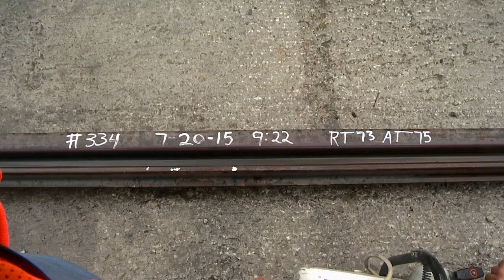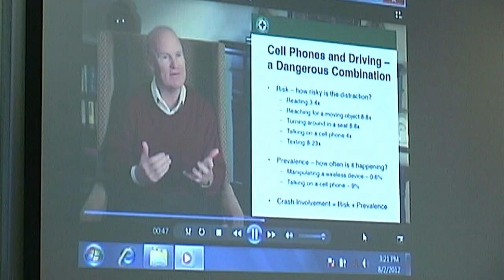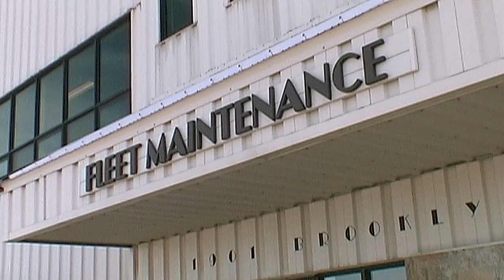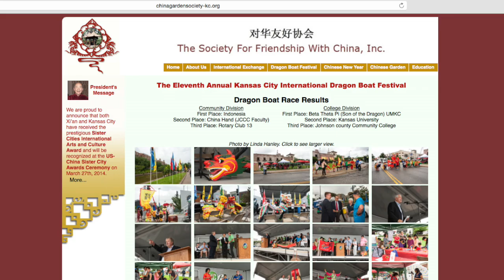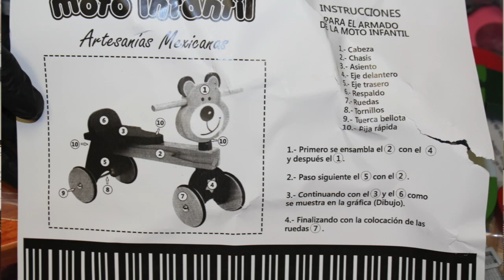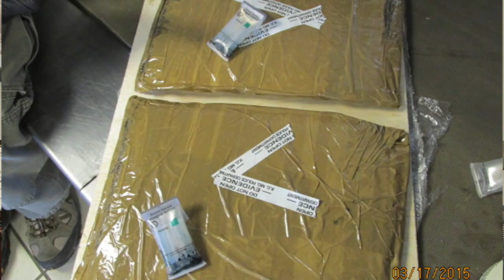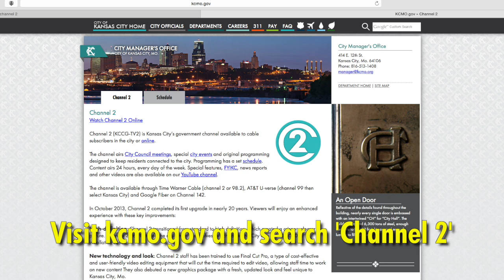The Weekly Report - July 24, 2015 - City of Kansas City, Missouri